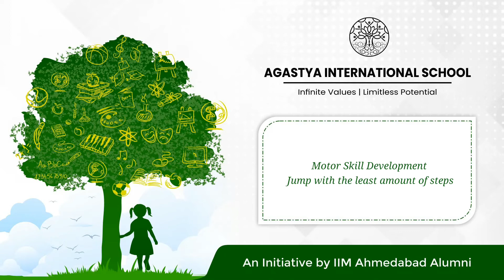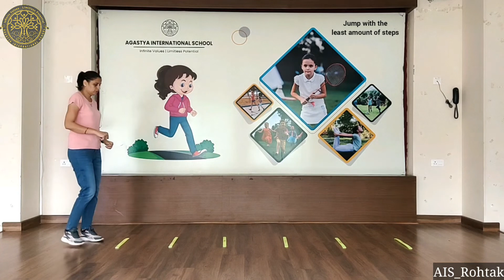Motor Skill Development | Jump with the least amount of steps